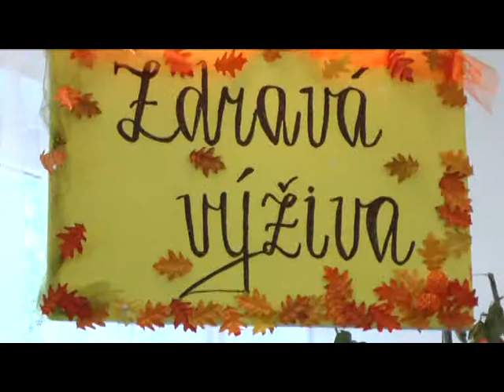13 10 24 ZS Sisov Den zdravej vyzivy